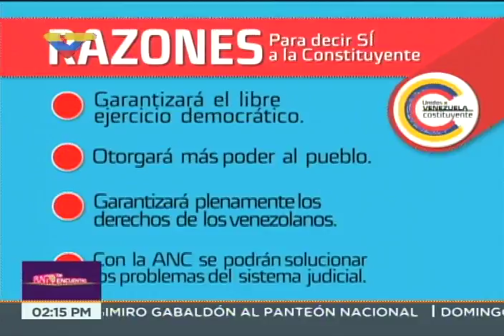Carla Van Stranhlen, candidata a la Constituyente por los trabajadores sector banca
Entrevista este 14 de julio en VTV. Propuestas relativas a la seguridad de los trabajadores en la Constitución, Inpsasel y otros temas.